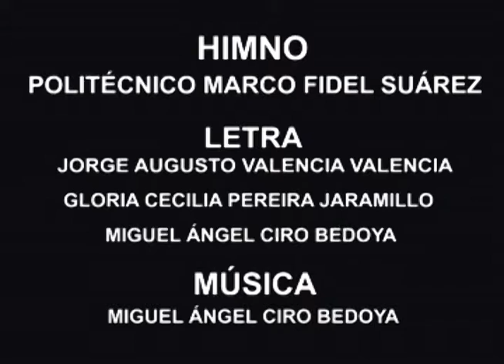DEMO HIMNOS MASMÚSICA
MASMÚSICA PRODUCCIONES Y SERVICIOS: se ha dedicado a la recuperación de símbolos institucionales, ofreciendo la posibilidad de elaborar o restaurar: el  escudo, la bandera y  el himno institucional  con vídeo.  Sin importar la ciudad o el municipio donde se encuentren.

 HIMNO INSTITUCIONAL:
1. Elaboración o restauración de la letra del himno con base en el horizonte institucional.
2. Elaboración o re instrumentación de la melodía existente.
3. Selección de músicos y cantantes profesionales.
4. Grabación voces, mezcla y producción.
5. video con base en la letra de himno: Editamos el video con todo el material fotográfico y vídeo gráfico que posee la institución. (animación y musicalización del video con el himno).
6. Partitura.
Contáctenos
Celulares: 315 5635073 – 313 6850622
Medellín - Colombia